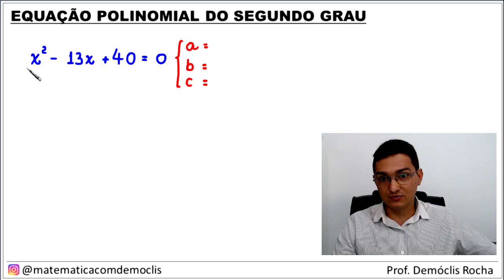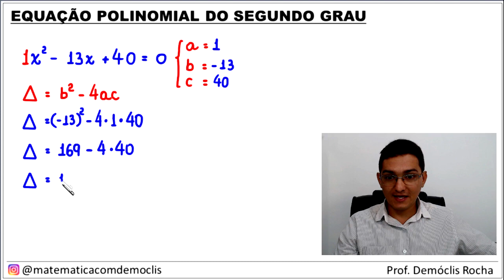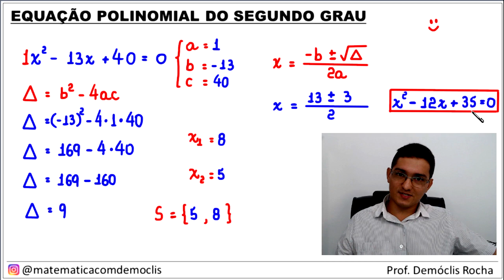EQUAÇÃO DO SEGUNDO GRAU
APROFUNDAMENTO - FÓRMULA DE BHASKARA

%%%% RESPOSTAS - EXERCÍCIO PROPOSTO %%%%

As soluções da equação x² - 12x +35 = 0 são os números 5 e 7.